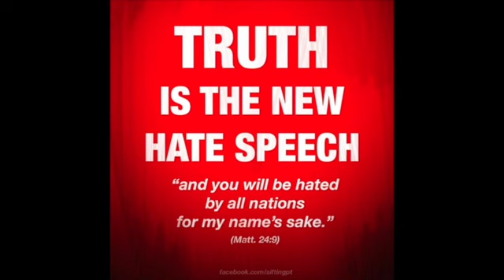Get The Most Out Of What You Have! | 🔥Closer To YAH Ministries🔥